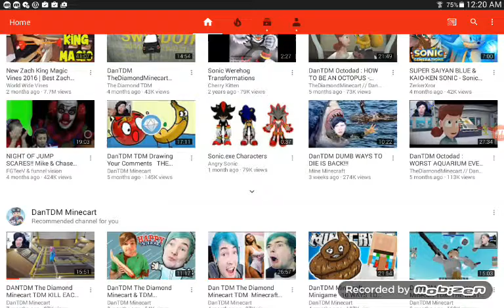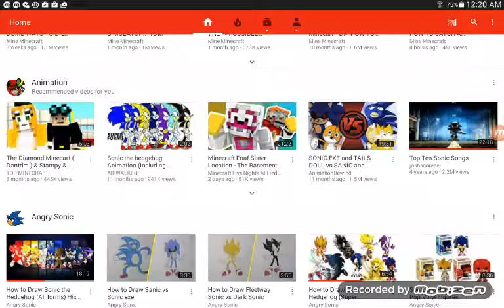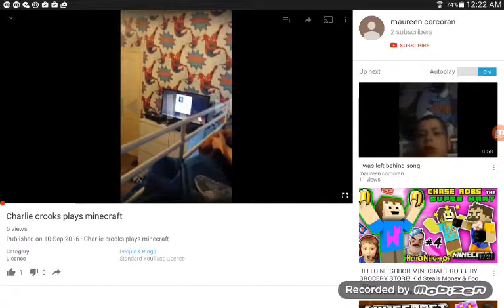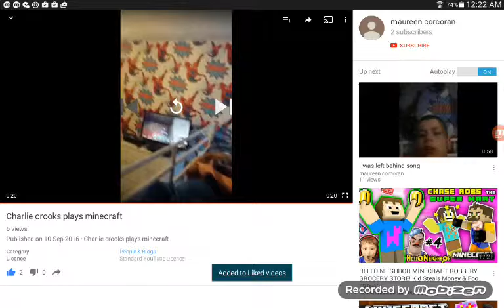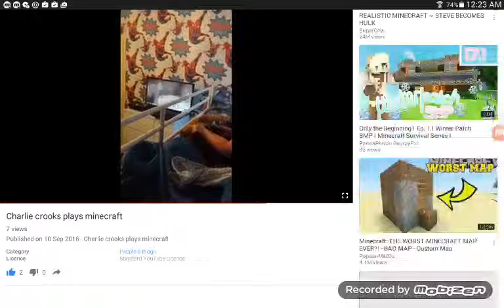13 February 2017